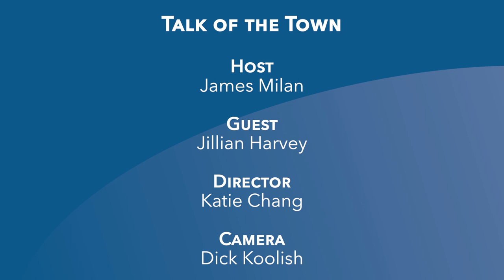Talk of the Town | MLK Day 2024 with Jillian Harvey